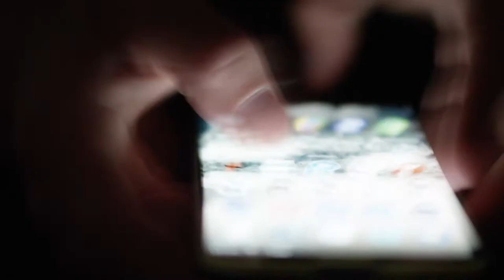How to develop self-awareness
Hi friends, today we talk about self-awareness:
What is it, how to cultivate & increase it.

What are your favourite tricks to be more self-aware? Share them in the comments down below 👇🏽

I’m deeply grateful for each and every one of you watching and supporting this channel ♥️